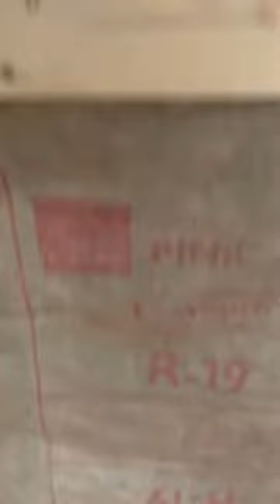“Scratch and Dent”…no prob…with barn wainscot…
52x120 pole barn building under construction.